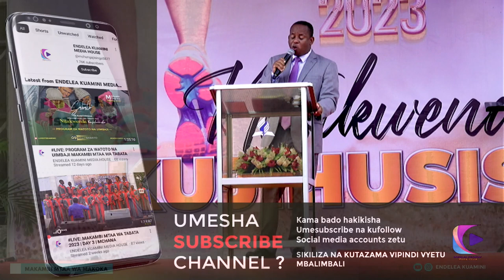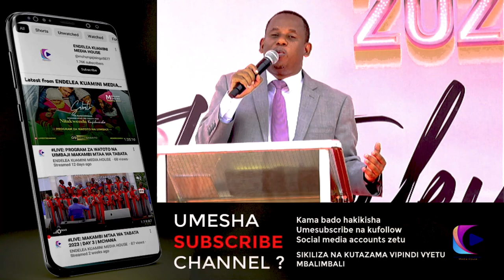KITABU CHA SAMWELI SEHEMU YA PILI - PR JONAS SINGO NGUVU YA MAOMBI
Share link na kusambaza ujumbe huu

Bwana akubariki unapoendelea kutazama mubashara mahubiri na vipindi mbalimbali katika makambi haya .